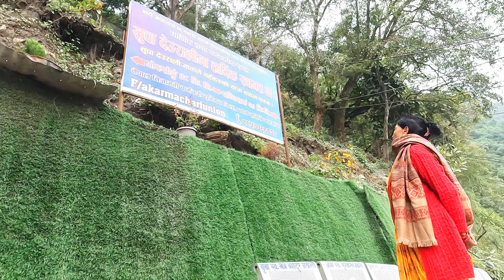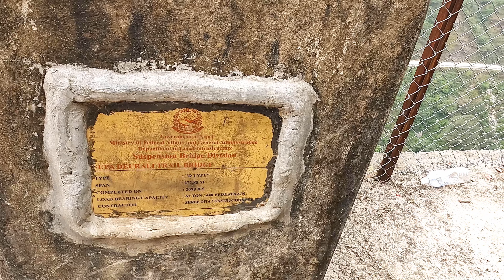सुपा देउराली दर्शन गरियो आज ( Supa Deurali Temple ) 🙏🤗❤️arghakhanchi